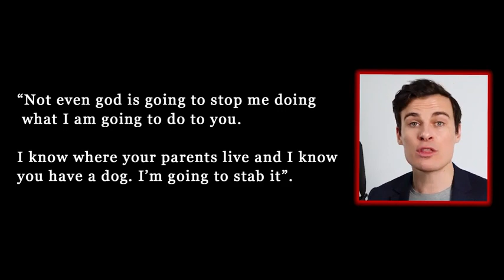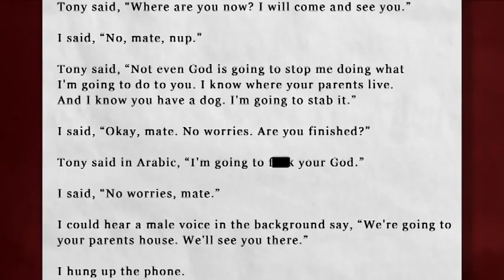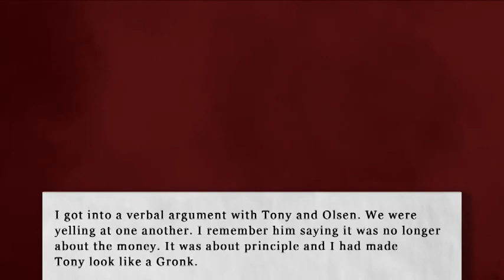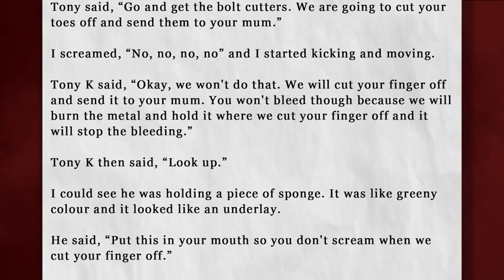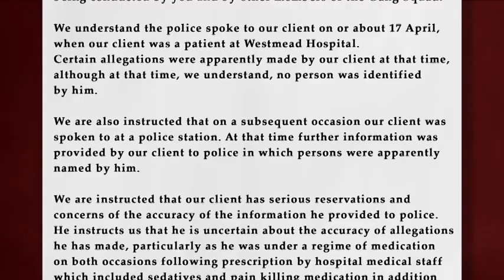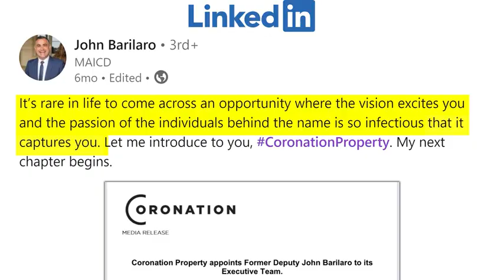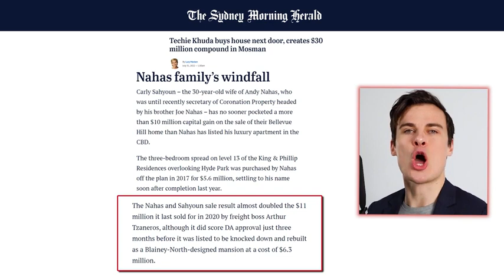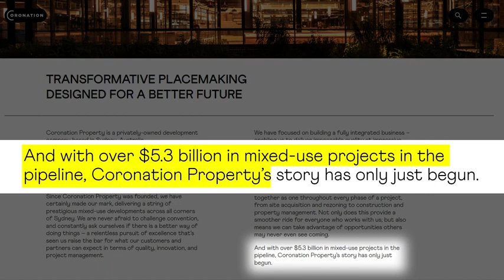Coronation Friendlyjordies reupload